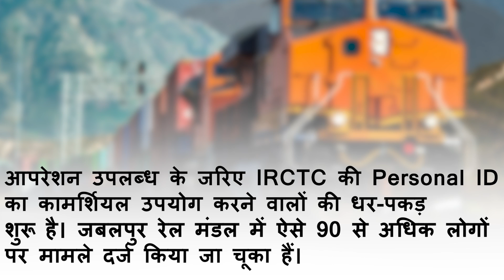अब पर्सनल ID से बनाया दूसरों का टिकट तो खानी होगी जेल की हवा | IRCT New Updates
अब पर्सनल ID से बनाया दूसरों का टिकट तो खानी होगी जेल की हवा | irctc personal id se ticket banana hua khatara